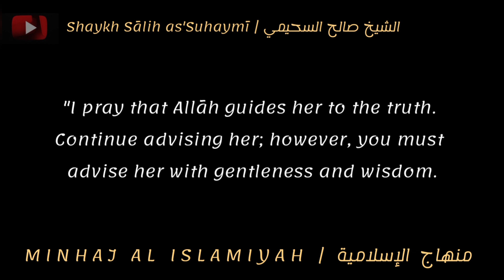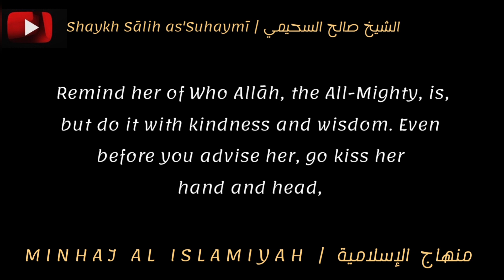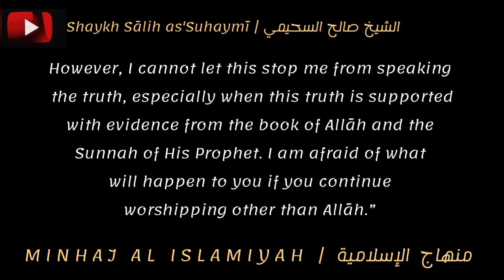Advising a Mother who commits acts of Shirk | Sh Sālih as'Suhaymī